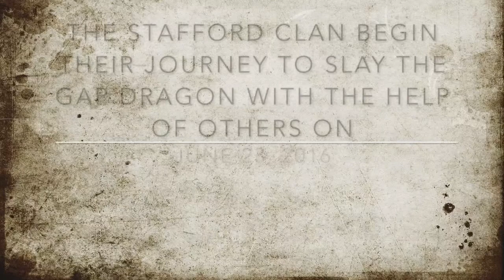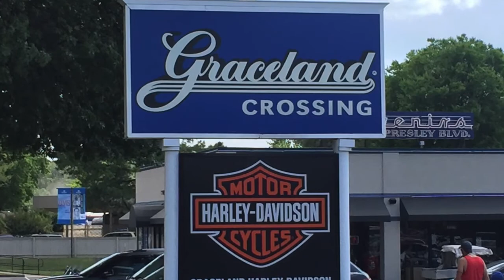2016 Motorcycle Trip to St. Louis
This is just a small video of our motorcycle trip to St. Louis and back by way of the DRAGON in TN.